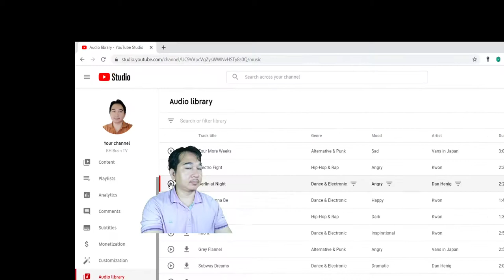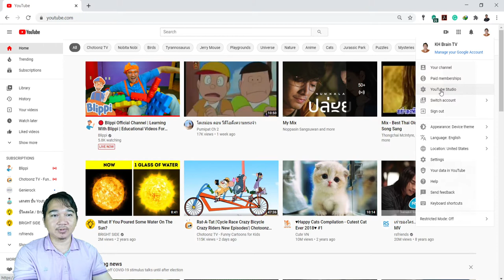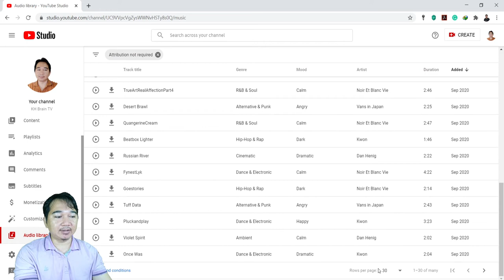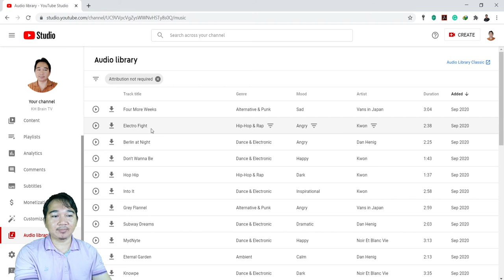របៀបទាញយកភ្លេងមិនជាប់កូពីរ៉ាយ ងាយៗ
ដោយមានសំនួរពីប្អូនប្រុសម្នាក់ខ្ញុំបាទបានធ្វើវីដេអូខ្លីៗក្នុងការទាញយក បទភ្លេង ដែលមានស្រាប់ និងមិនជាប់កូពីរ៉ាយជូនបងប្អូនទស្សនា។